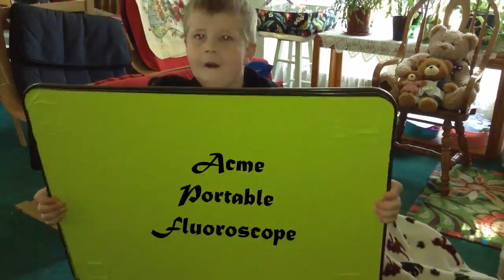Jacob's Fluoroscopy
Grandfather employs a portable fluoroscopic unit to exam Jacob's tummy. 1 July 2016